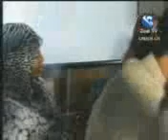sudan 3afia ya habeeby